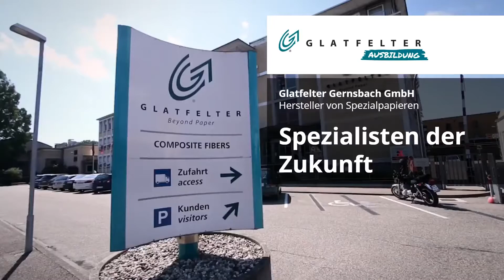Glatfelter Apprenticeship (Gernsbach)